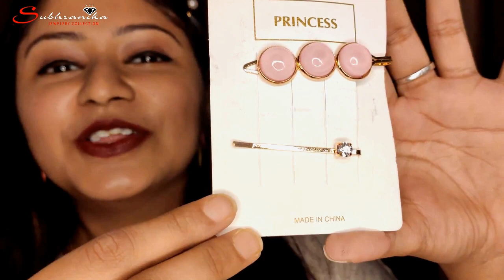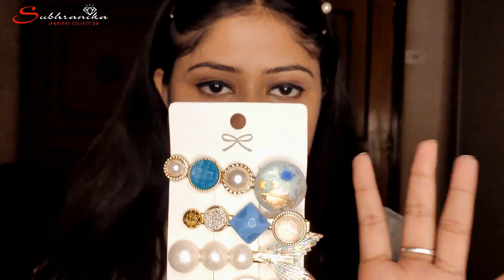Korean Style Hair Clips for Women | Hair Barrette |Subhranika Jewellery Collection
"Dealing with exclusive products with affordable price for making women adorable" - 𝑺𝒖𝒃𝒉𝒓𝒂𝒏𝒊𝒌𝒂 𝑱𝒆𝒘𝒆𝒍𝒍𝒆𝒓𝒚 𝑪𝒐𝒍𝒍𝒆𝒄𝒕𝒊𝒐𝒏

00:00 - Demo
00:15 - Introduction
01:14 - Black & White Hair Clips
02:26 - White Pearl & Stone Hair Clips
03:02 - White Elegant Design Hair Clips
04:04 - Top Bun Hair Clips
04:51 - Tiny Designing Hair Clips
05:38 - Pink Color Hair Clips
06:42 - Stone Work Hair Clips
07:20 - Light Pink & White Color Hair Clips
07:54 - Ear Cuff
09:01 - Floral Print Earring
🏠 Address: - 12, Ramlal Bose Lane, Radhanagar
Purba Barddhaman -713101, West Bengal

⏺ Google : - g.page/subhranika-jewelry-collection/

👉Hey there, we are back with another YouTube video! Thank you for your immense love and support. We hope you are in good health amidst this unusual situation.
My dear friends, in this video, we are going to explore some of our Korean Style Hair Clips, Korean Hair Extension Clips, Stylish Hair Cuff, Korean Hair Barrette, Korean Style Hair Knots, Korean Style Stone Work Hair Clips, Floral print Earrings, Tiny Designing Hair clips, and many more.

The ideal traveling bling must be cultivated with the help of some light-weighted, trendy and ethnic jewellery or a mix of all, with some stunning funky jewellery. These supplements are excellent, eccentric, and joyful to have the option to turn into an able pair for your voyaging days. Additionally, it looks unworthy without the haul of artificial jewellery; it seems unworthy because your gesture lacks the glazing touch, subsequently giving it an improper look.

Long back, even though we were unaware of the proper fashion styles, earrings were the only accessory that occupied a significant prestige inside a women’s jewellery box.

Nowadays, ethnic traditional jewellery, oxidised jewellery, gold plated imitation jewellery is getting simple; everyone owns and wears these items and so, we are trying to get out of the box and bring some exclusive, elegant designer Korean-style hair clips at an affordable price rate.

Korean style hair clips truly enhance your beauty according to your dress - a perfect thing for formal, party wear, or wedding dress.

Currently, we are expecting limited stocks due to high demand. So hurry up!!